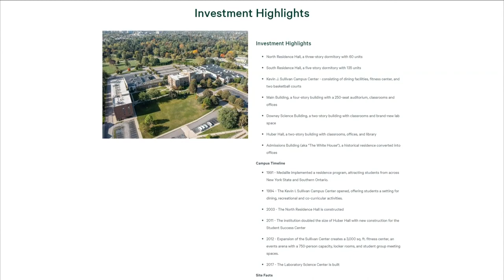Bids Due for Medaille Campus by November 30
All offers will be due at 5 p-m on November 30-th